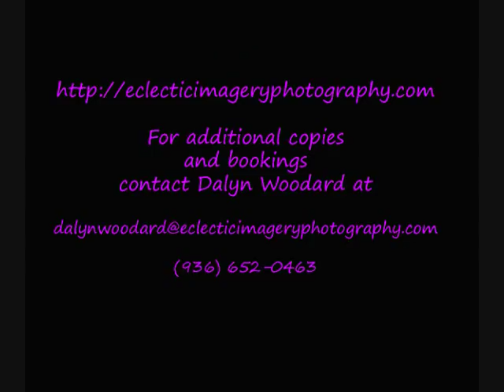daryl and nichole herod wedding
A video presentation of photographs taken for Daryl and Nichole Herod of their  wedding  in Nacogdoches, Texas, Saturday, October 2, 2010 by Dalyn Woodard: Eclectic Imagery.